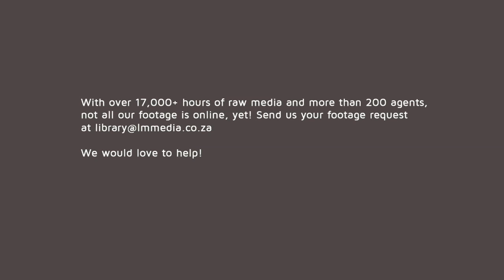Kalahari - HD Stock Footage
The Kalahari Desert is a large semi-arid sandy savannah in Southern Africa extending for 900,000 square kilometres (350,000 sq mi), covering much of Botswana, and parts of Namibia and South Africa.

Aquavision Natural History Library
Aquavision is an extensive niche collection of 17,000+ hours; HD and UltraHD 4K+ stock footage focusing on Conservation, Wildlife, Oceanic, and Cultural. Aquavision provides curated media content from 140+ leading cinematographers worldwide.